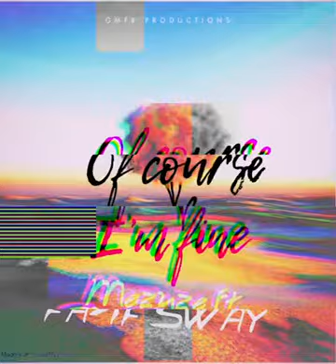Mezuze ft FATF Sway - Of Course Im Fine (official audio)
Leave feedback ‼️